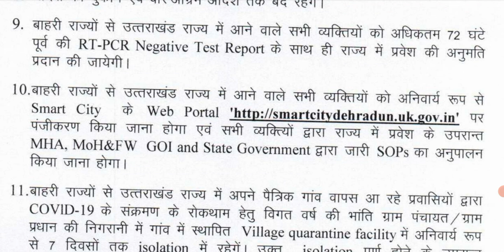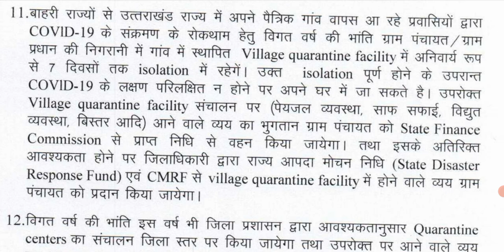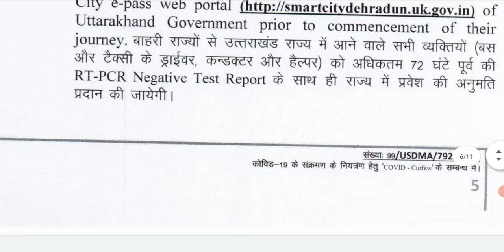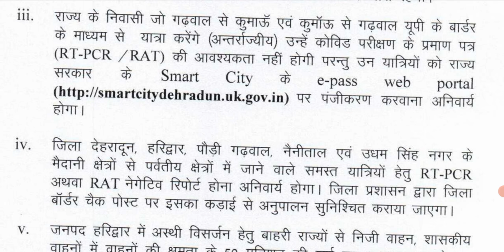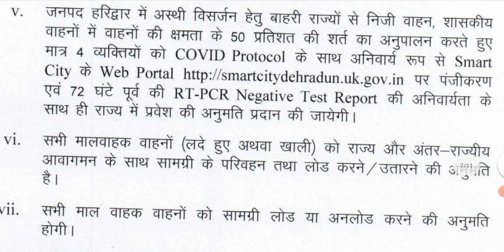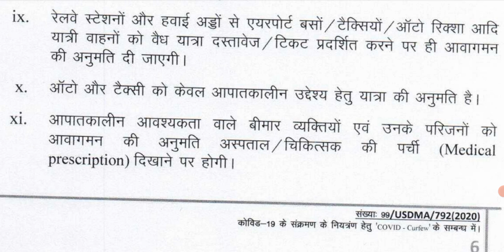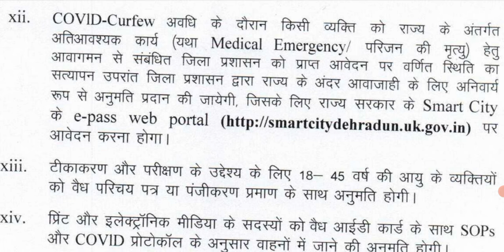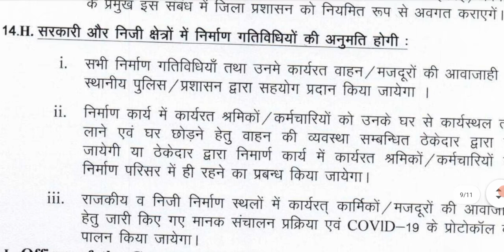Uttrakhand Lockdown Travel Guidelines COVID | Dehradun Curfew till 25 May 2021 Rules Air Rail Bus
Dehradun Lockdown Guidelines
Uttrakhand Lockdown Announce till 25 May
Uttrakhand live news
Uttarakhand Lockdown Guidelines
Uttarakhand Travel Guidelines
dehradun lockdown
dehradun lockdown news
Dehradun Airport entry rule
उत्तराखंड ताजा समाचार टुडे
dehradun news
dehradun lockdown update today
uttarakhand lockdown news
lockdown in uttarakhand
uttarakhand lockdown news today
uttarakhand lockdown
Uttarakhand lockdown extended till 25 May
uttrakhand news
uttrakhand lockdown news
lockdown news
lockdown in uttrakhand
uttarakhand lockdown
uttrakhand lockdown news
lockdown in uttrakhand
uttarakhand news
lockdown in uttarakhand
uttrakhand lockdown update
uttrakhand lockdown guidelines
Uttrakhand Lockdown Extend till 18 May
Uttarakhand Lockdown Extend
Corona Curfew in Uttarakhand
Corona Curfew Extended
Dehradun
Uttarakhand: Corona Curfew Extended
Dehradun Lockdown
Haridwar
Haridwar Lockdown
Udham Singh Nagar Lockdown
Uttarakhand
Uttarakhand Lockdown News
lockdown extended in uttarakhand
uttarakhand lockdown extension
Uttarakhand: Corona Curfew Extended till may 25

Uttarakhand travel guidelines today
uttarakhand travel guidelines covid-19
uttarakhand guidelines for inter-state travel
Uttarakhand entry rules
Uttarakhand travel guidelines 2021
Uttarakhand Covid guidelines
uttarakhand tour and travels

18 may dehradun lockdown
18 May uttrakhand lockdown
uttrakhand lockdown
uttrakhand lockdown pass
uttarakhand lockdown news live today 18 May 2021
uttarakhand lockdown 2021
uttrakhand lockdown time
uttarakhand lockdown news update today
uttarakhand lockdown news live
lockdown in uttrakhand
lockdown in uttarakhand today news
lockdown in uttarakhand latest news
lockdown in uttarakhand latest news 2021
lockdown in uttarakhand again
lockdown in uttarakhand today
uttarakhand lockdown news
uttarakhand sunday lockdown
uttarakhand lockdown status
uttarakhand mein lockdown kab lagega
uttarakhand mein lockdown kab lag raha hai
lockdown uttarakhand

Uttarakhand lockdown extended
uttarakhand weekend lockdown guidelines
uttarakhand news
lockdown in dehradun latest news
lockdown in Dehradun till 25 May latest news
dehradun lockdown news today
uttarakhand lockdown guidelines

Rishikesh lockdown
doiwala lockdown news
gadi cantt lockdown
Clement Town lockdown
vikas nagar uttarakhand lockdown